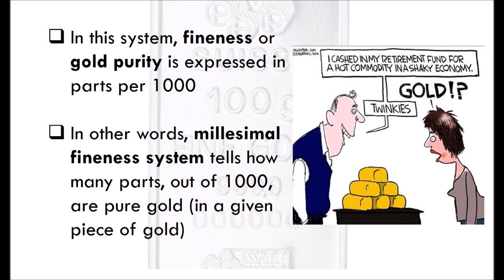What does 999.9 mean in gold?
- This video explains what '999.9' means in gold (Or what 999.9 gold is exactly)

Music: Greenred Productions - Relaxing Music. Super Intelligence: Memory Music, Improve Focus and Concentration with Binaural Beats Focus Music.